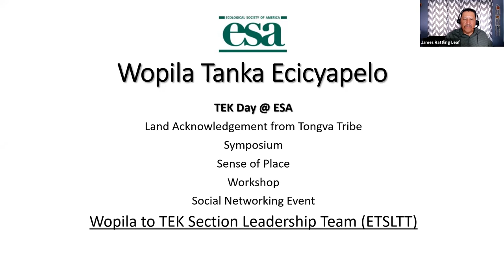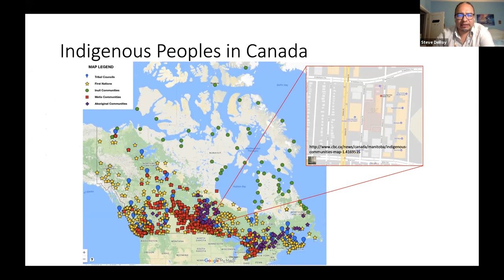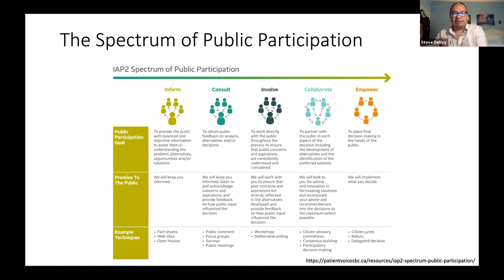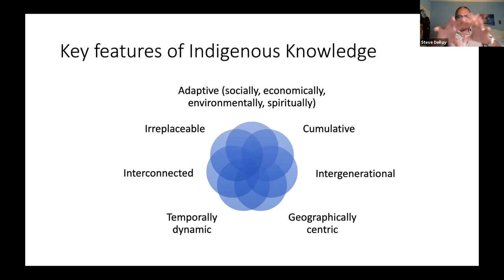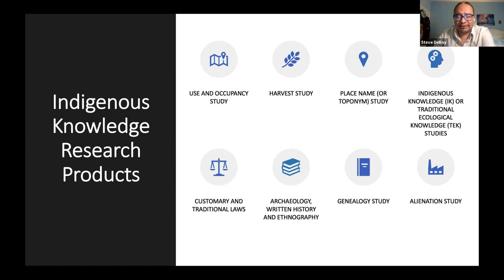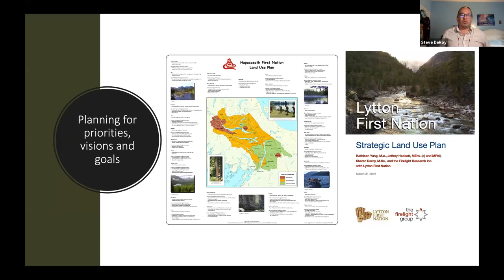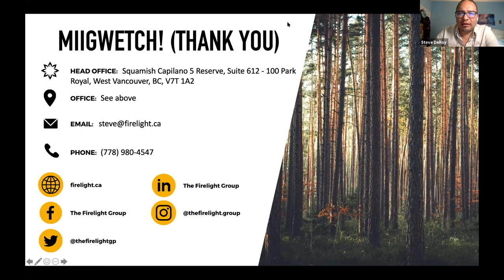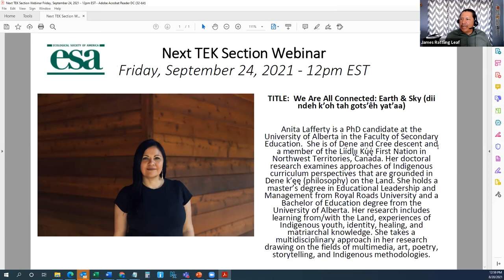Traditional Ecological Knowledge: Integrating Western Science into Indigenous Knowledge Processes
This series organized by ESA's TEK Section facilitates a virtual space to welcome and hear from Indigenous voices who work to sustain and nurture traditional ecological knowledge in their communities. This presentation was made by Steve DeRoy from The Firelight Group.